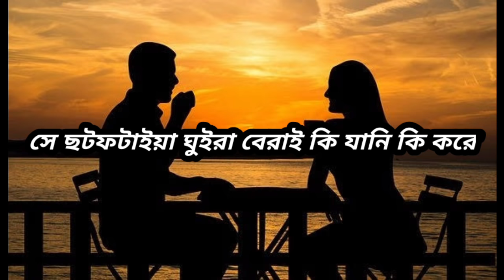তুমি আমার কাছে যুদ্ধজয়ী সাত রাজার ধন।tumi amar kache juddo joyi sat rajar dhoan